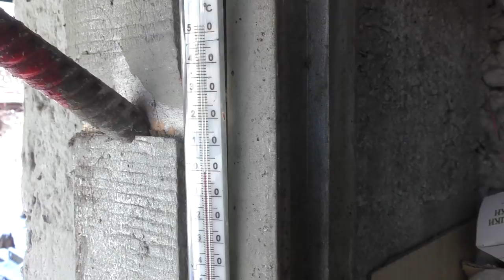05.12.19.Первый снег,Голуби и Орёл.First Snow, Pigeons and Eagle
Выпустил голубей в первый снег,и некоторые ушли в лёт. Сегодня не планировал подымать голубей но раз сами захотели пришлось приподнять.Сапсан сегодня не прилетел но прилетели Орлы которые помогли в тренировки голубей.Даже один любопытный или голодный Орел попытался атаковать голубей. Думаю сегодня кое кто не сел из за первого снега.
He released the pigeons in the first snow, and some went into flight. Today I didn’t plan to raise the pigeons, but because I wanted to raise them myself, the Peregrine Falcon didn’t arrive today, but the Eagles flew in to help train the pigeons. Even one curious or hungry Eagle tried to attack the pigeons. I think today some who have not sat down because of the first snow.pigions#